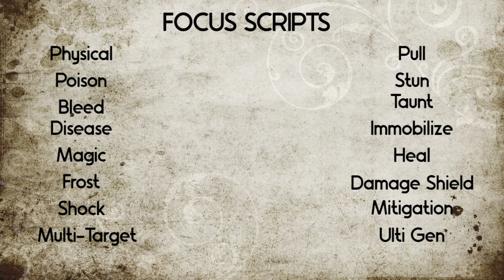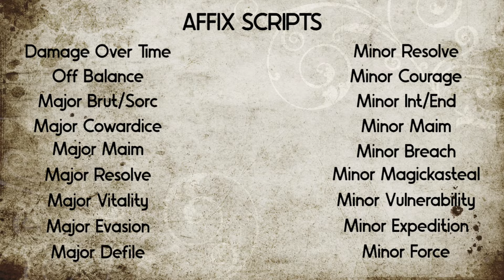ESO in 2024 Looks INSANE! (Gold Road Prologue and SCRIBING PREVIEW)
The Elder Scrolls Online is celebrating its 10-year anniversary! Today we're checking out the Gold Road Prologue Quest before Gold Road launches in June, and I received early access to the newest chapter of The Elder Scrolls Online, Gold Road. You can play the Prologue quest now on PC, Xbox, and PlayStation. Pre-order Gold Road using Thanks to The Elder Scrolls Online for sponsoring the video!

➖ JOIN Zero To Hero Academy! ➖
⭐ My System For PERFECT ESO Builds!

Unlock Exclusive Videos & More!

➖ My ESO Website! ➖

➖ More RPG News, Guides & Builds! ➖